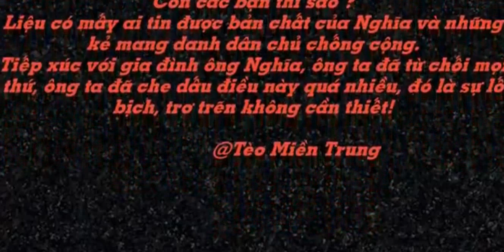Phỏng vấn nhà dân chủ Nguyễn Văn Tính về bản tố cáo nhà văn Nguyễn Xuân Nghĩa đấu tranh vì tiền (P2)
Sau khi nhận được lời đề nghị phỏng vấn chính thức về đơn tố cáo ông Nguyễn Xuân Nghĩa tung lên mạng Internet, ông Nguyễn Văn Tính đã mặc áo vest và chính thức trả lời phỏng vấn nhóm chúng tôi. Mời các bạn đón xem